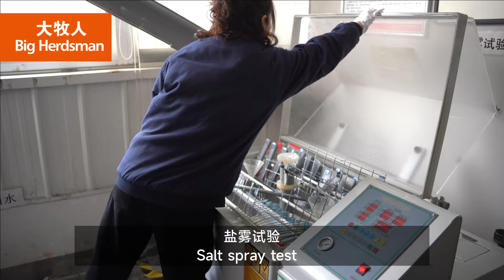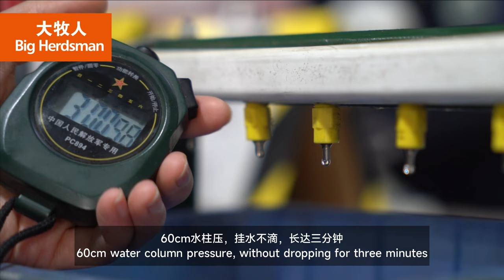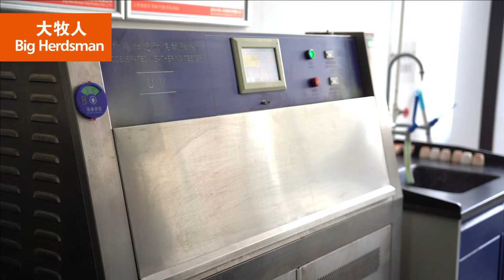Big Herdsman nipple drinking line productive process